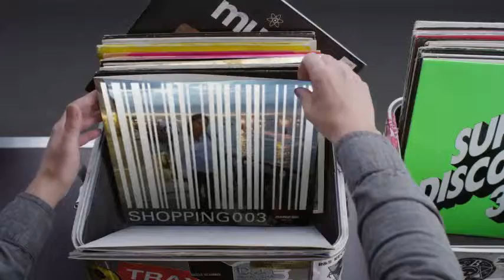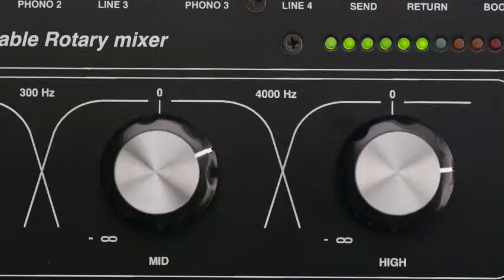Hashtag My Ass - Flaviogiamma Record Box